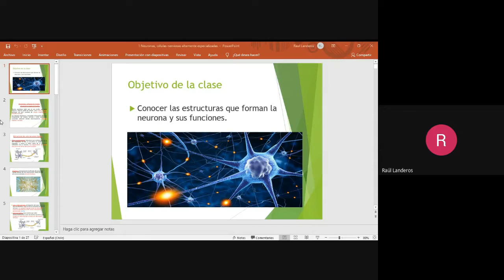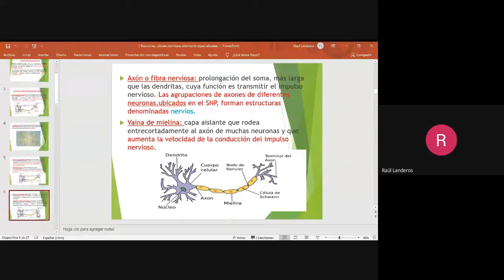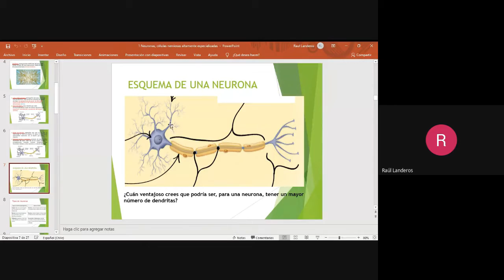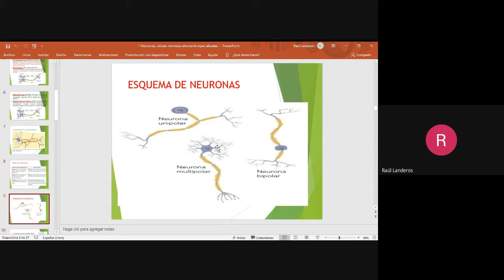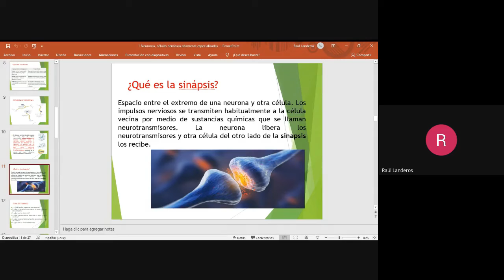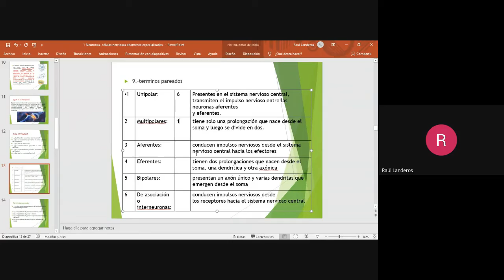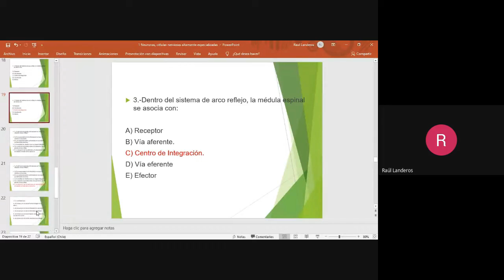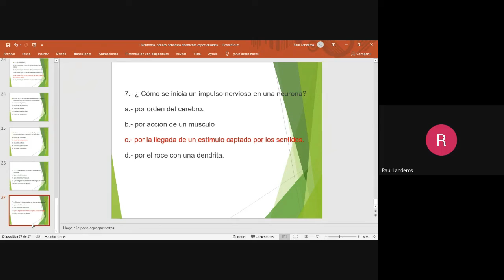CLASE ONLINE 2° MEDIO / ASIGNATURA BIOLOGÍA/ 31 DE MARZO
Liceo Bicentenario de Excelencia Domingo Ortiz de Rozas
Nivel: 2° Medio
Profesora de Asignatura: Raúl Landeros